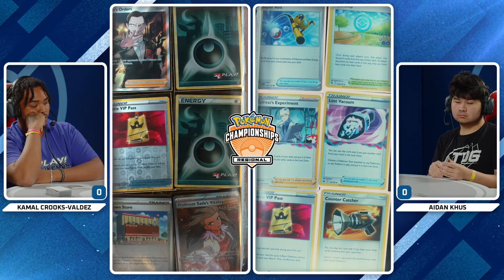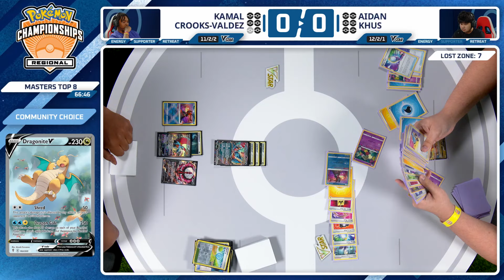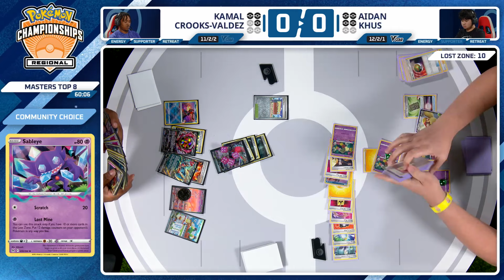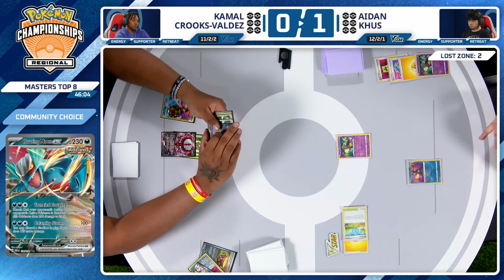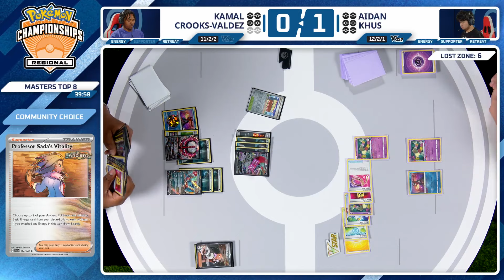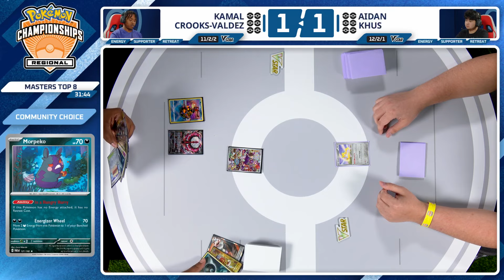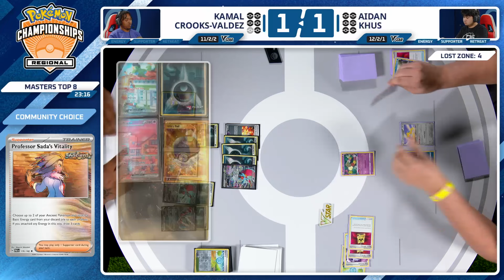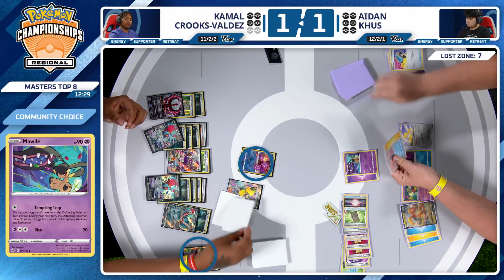KAMAL CROOKS-VALDEZ Vs AIDAN KHUS - Pokémon TCG Top 8 | Knoxville Regionals 2024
Watch Kamal Crooks-Valdez vs Aidan Khus in the Pokémon TCG Masters Top 8 at the 2024 Knoxville Regionals!